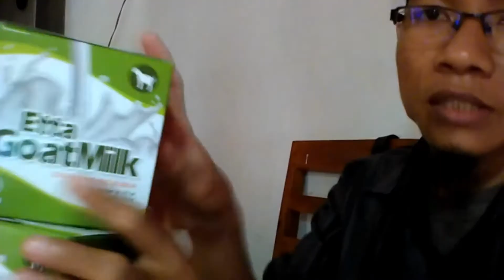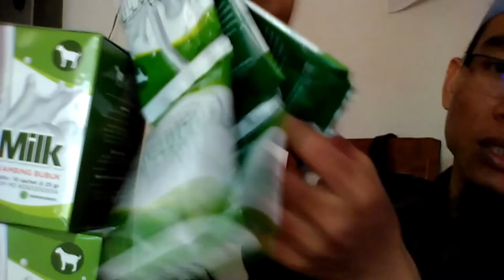Jual Susu Kambing Riau WA 081282707458